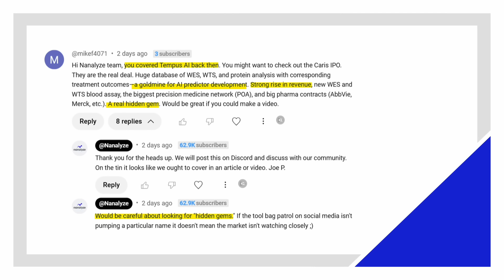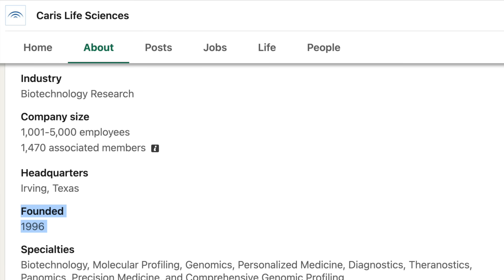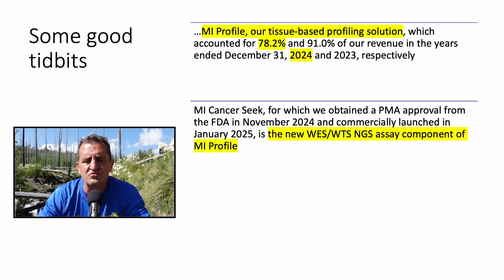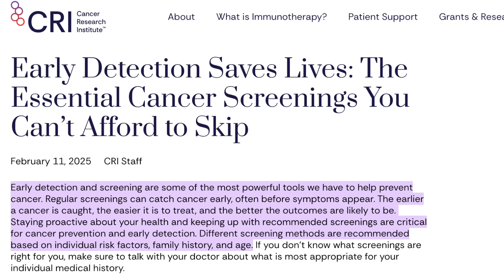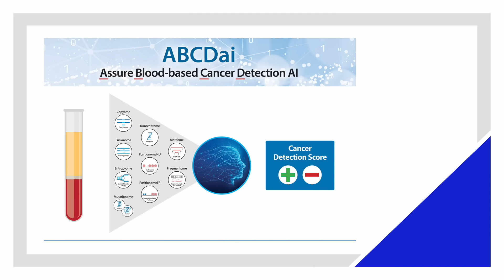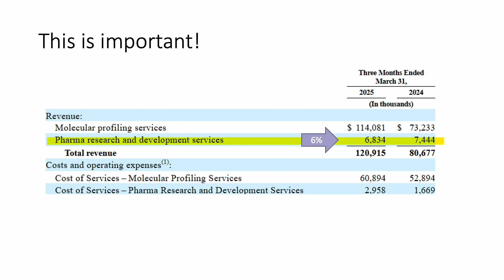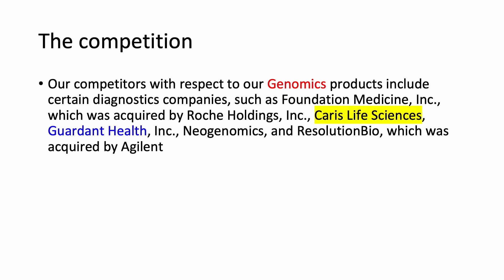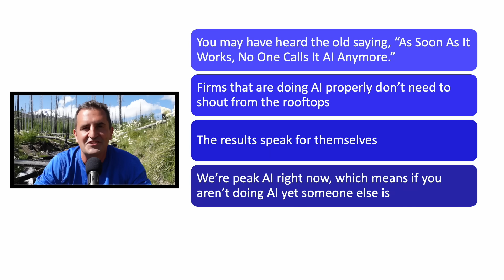This $7 Billion AI Stock JUST Started Trading!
IPOs are back, it seems. Caris Life Sciences is planning to go public under the ticker CAI, raising over $400 million dollars at a valuation of $5 billion. Caris claims they're an AI company, but are they really using their big data to its fullest potential? In this video, we'll compare Caris to a company we've analyzed previously: Tempus AI (TEM) and see how they differ. Spoiler alert: one actually seems to be using AI, while the other isn't.

RESEARCH PIECES USED IN THIS VIDEO:
1. Tempus AI Stock: Is the Hype Merited?
2. Investing in Disruptive Tech IPOs

CHAPTERS:
00:00 Intro
00:27 How we heard about Caris
01:15 What does Caris do?
02:30 Caris revenue growth
03:58 The massive cancer blood test opportunity
05:50 Is Caris really an AI company?
07:12 Caris vs Tempus
08:22 Why is Caris seeking an IPO now?
08:58 Conclusion